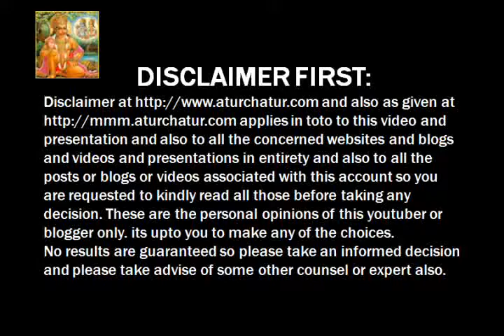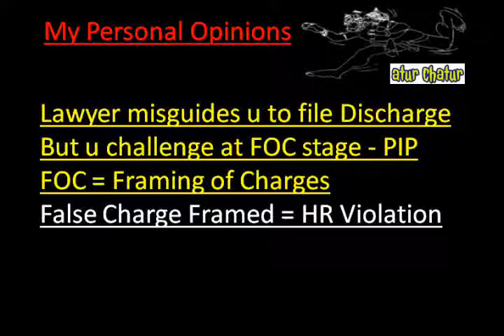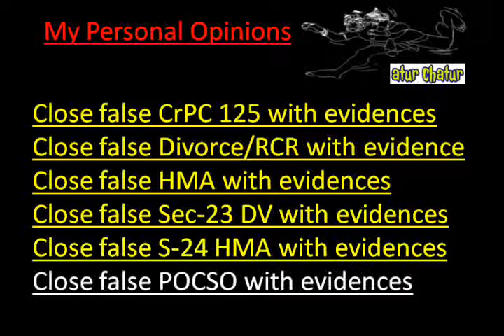South Hampshire Top Lawyer NRI Legal Services Best Advocates Non Resident Indian Law Firm India